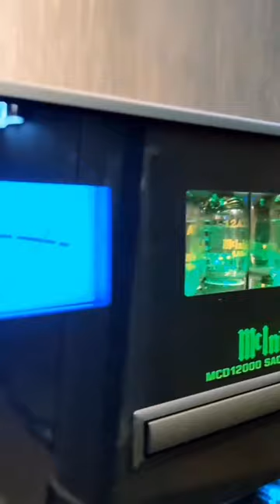Worlds Most High End CD Player Macintosh MCD12000 😍